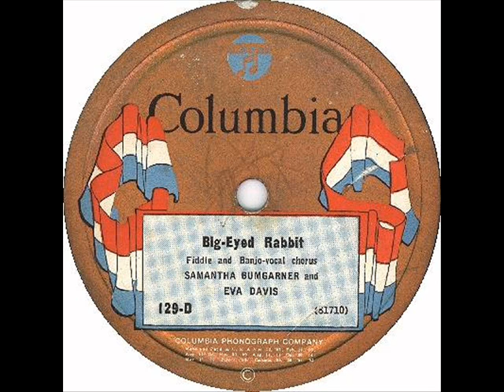Big Eyed Rabbit Samantha Bumgarner and Eva Davis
Big Eyed Rabbit by Samantha Bumgarnere and Eve Davis